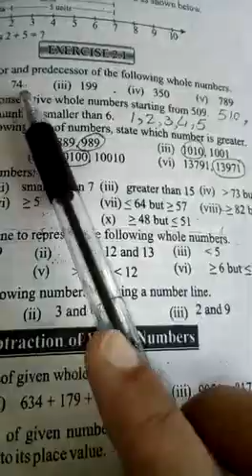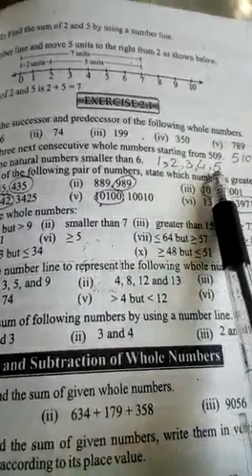Mathematics Class 6th lecture#15